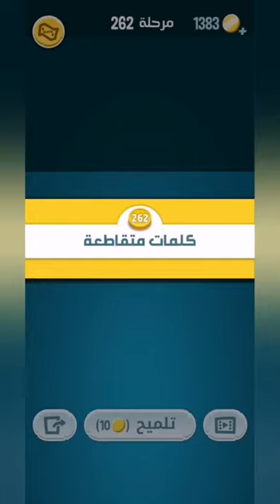كلمات كراش 262 - كلمة كراش 262 - حل كلمات كراش 262